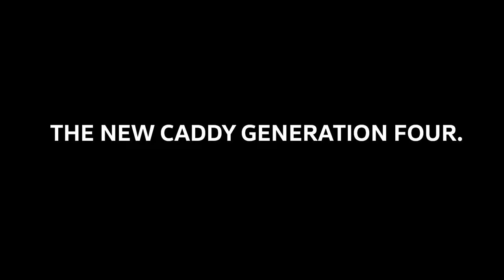The Caddy Generation Four. Even more than meets the eye.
This is a Caddy like no other. There is no mistaking the Caddy Generation Four’s distinctive design and exclusive interior. The optional bi-xenon headlights and red “Madrid” alloy wheels are sure to turn heads on every street in town.